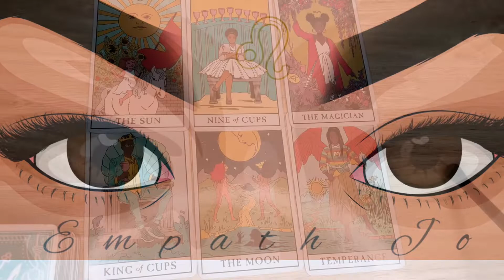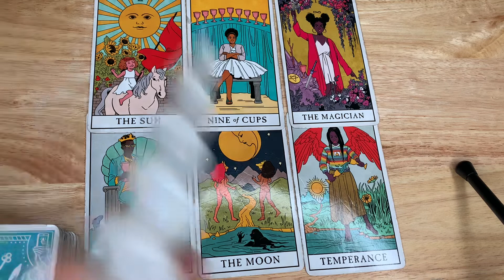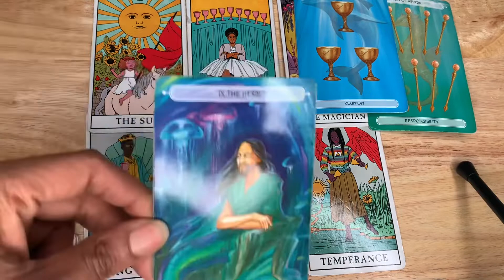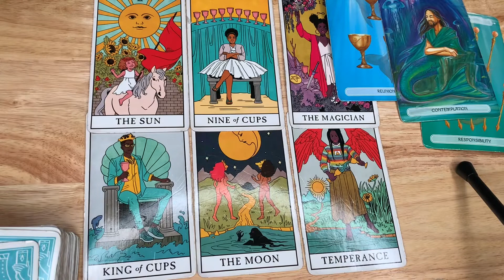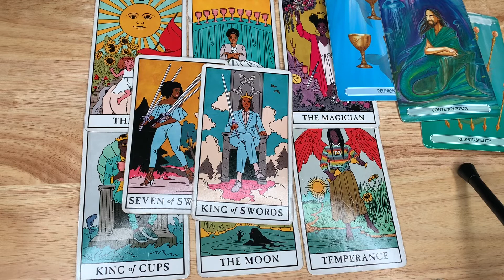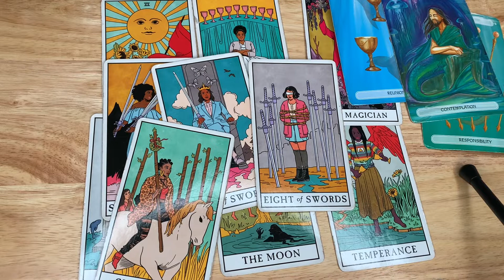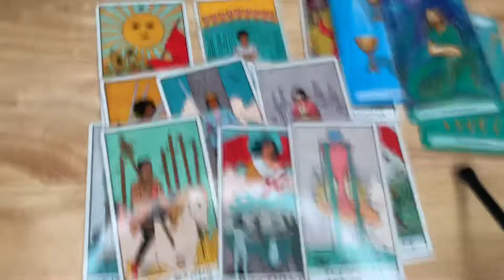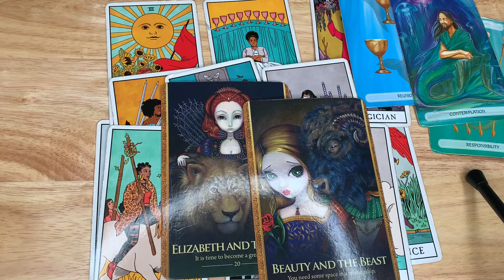♉️Taurus♉️ - 💕 They show you another side to them!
DECKS USED

Tarot Cards:

Rider Waithe
Druid Craft Tarot
Tattoo Tarot
Oceanic Tarot